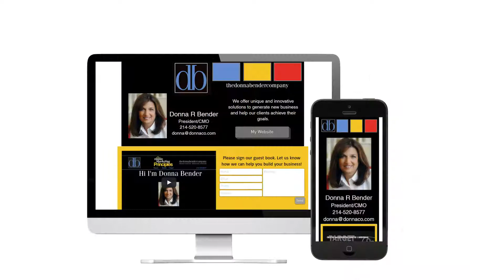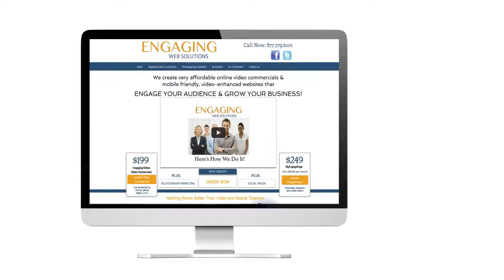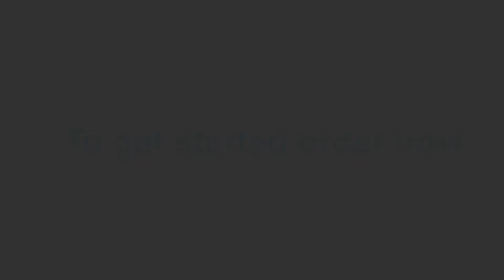VIDEO VIDEO Ver 9 For Promo Product Industry